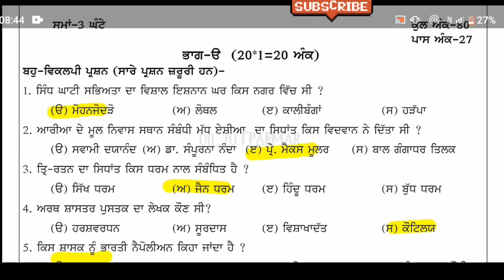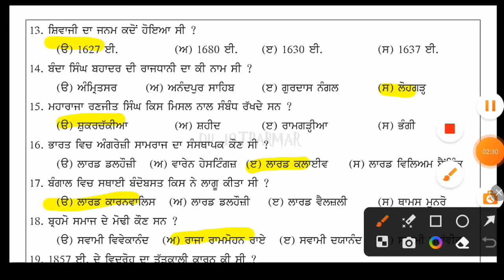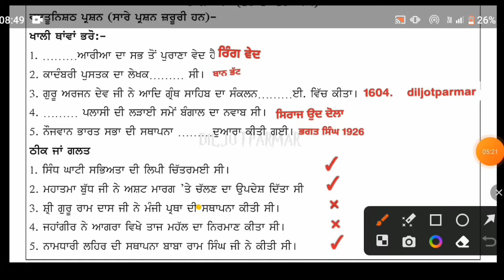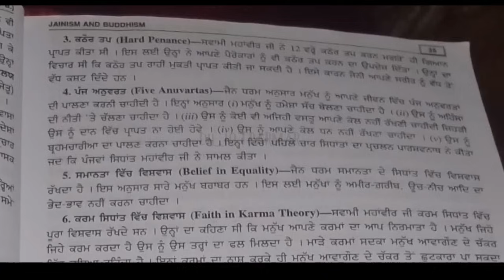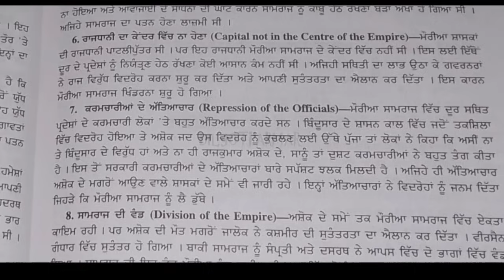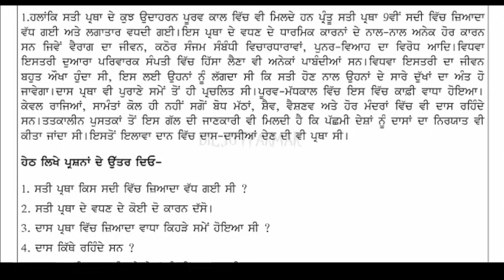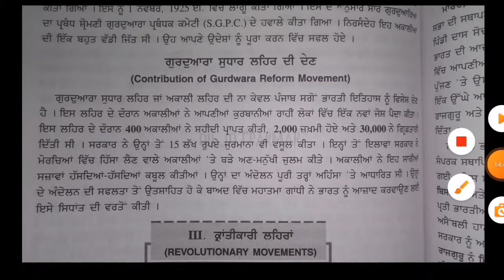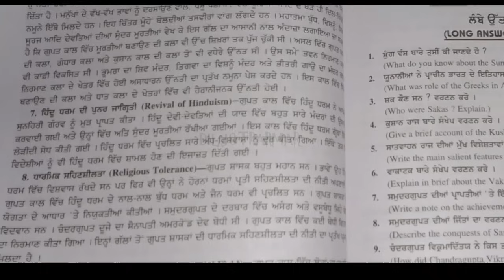11th class History final paper 2024 | Pseb class 11th history final paper solved February 2024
11th class History final paper 2024| Pseb class 11th history final paper solved 26 February 2024

pseb class 11 history final paper 2024 solved | 11th class history paper 26 February 2024

11TH CLASS history PAPER BOARD 2024 | 11th class board paper history 26 February 2024 |

*NOTE*
some keywords-
11th class final paper 2024
11th class history solved paper 26 February 2024
11th history sample paper
11th history solution 26 february paper 2024
11th class history final paper 2024
11th class history paper fully solved final 2024